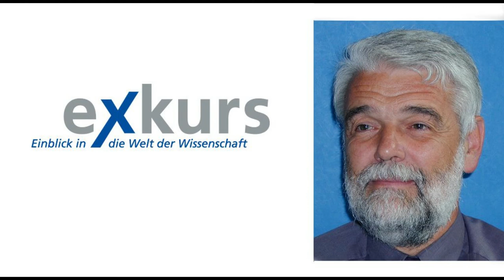exkurs-Vortrag: Assistenz am Steuer - Audiomitschnitt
Vortrag "Assistenz am Steuer - Wie Radartechnik das Autofahren sicherer macht" von Prof. Dr. Hermann Rohling am 30. Oktober 2012 im Wissenschaftszentrum Bonn

Autofahren ist gefährlich! Jährlich sterben immer noch rund 4000 Menschen auf deutschen Straßen. Während die Sicherheit der Fahrzeuge inzwischen sehr hoch ist, könnte sie im Straßenverkehr noch deutlich verbessert werden – vor allem durch technische Unterstützung der Fahrerinnen und Fahrer. Eine flächendeckende Ausstattung von Pkw und Lkw mit Radartechnik könnte laut Professor Hermann Rohling nicht nur viele Kollisionen vermeiden, sondern auch Fußgänger besser schützen.